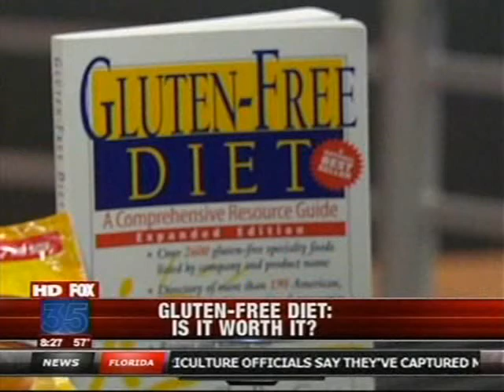Ian's Natural Foods on Fox Morning News in Orlando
We're excited that Ian's was featured as offering great gluten-free, allergy-friendly foods in a segment on Fox Morning News in Orlando.  The segment featured Diet Diva Tara Gidus explaining the need for gluten free diets and suggesting some options for viewers going gluten-free, including Ian's Chicken Tenders, Onion Rings, and Chocolate Covered Wafer Bites!